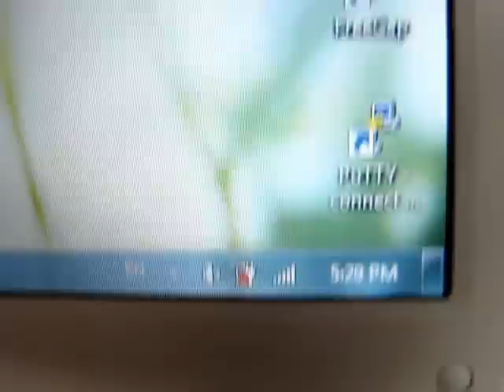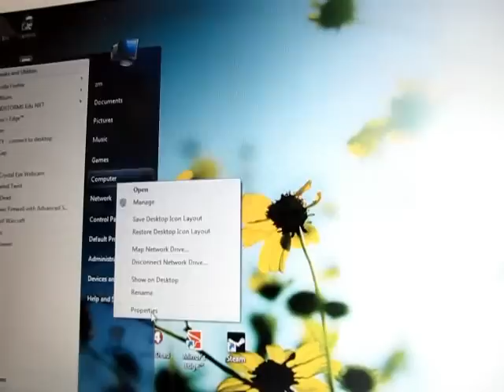Windows 7 on ACER ASPIRE 5920G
Video showing Windows 7 build 7000 installed on my laptop.
Great performance!

System Specs:
Core 2 Duo T7500 2.2GHz
2GB DDR2-667
250GB HDD
8600M GT with TurboCache.

EDIT: of cause, I am now using RTM build 7600.